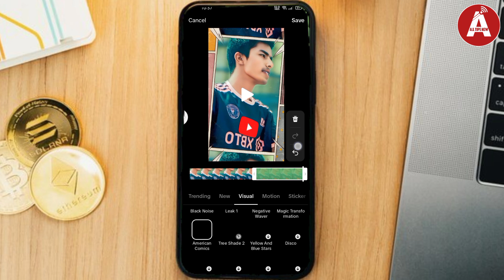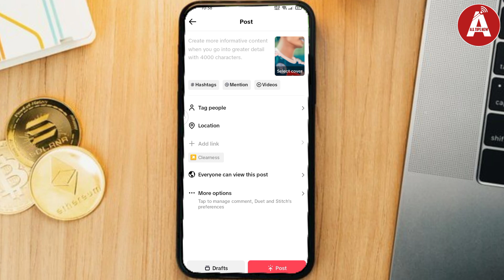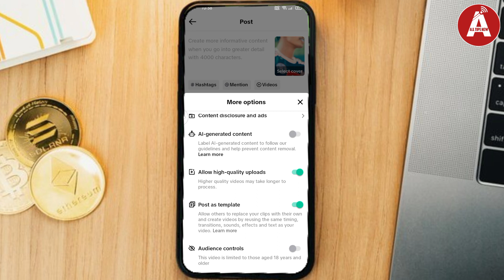TikTok Post As Template Ki? || TikTok New Update Post As Template || Post As Template TikTok Bangla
HEY 👋 In This Video I Will Show - What Is TikTok Post As Template New Update?

GUYS - Watch this full video then Learn about TikTok New Update Post As Template.